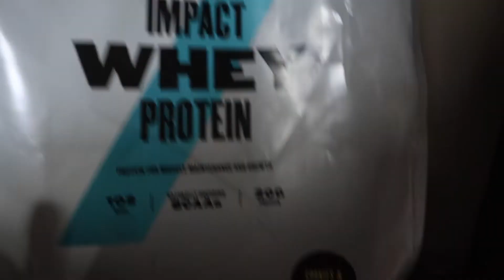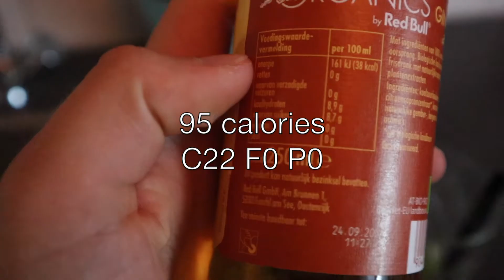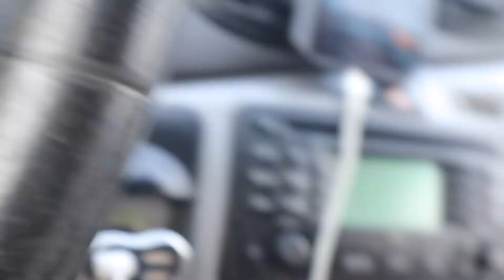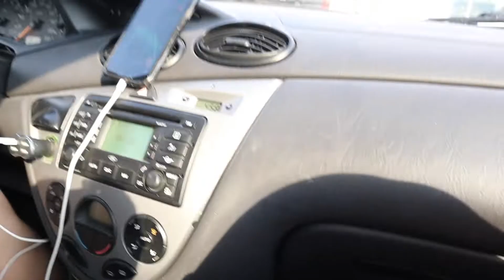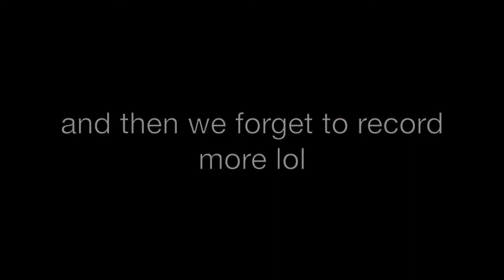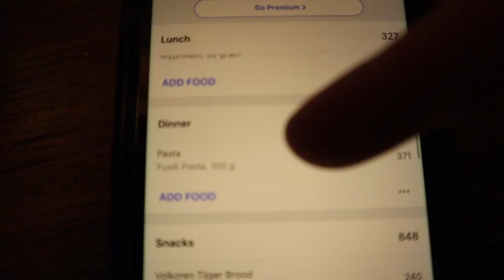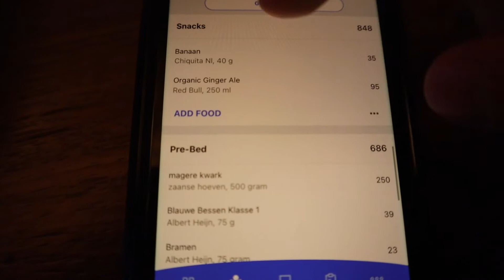full day of eating | 8 weeks out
Welcome on my YouTube channel, my name is Cathelijne Gort. I am an International Powerlifter from The Netherlands. I've been working out for a while now and I thought it would be fun to share a bit of my life on YouTube. I make videos about my trainings, nutrition, competition preps, Q&A's and much more. If you've got a question or do you want to see something specific?